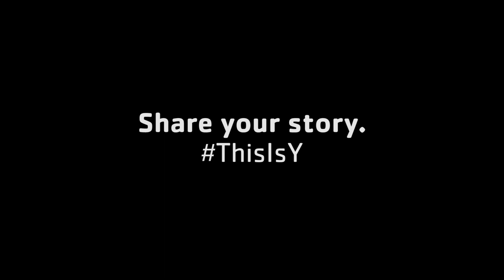This Is Y- Chad Reina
Meet Chad Reina from the Hays Communities YMCA in this week’s installment of our “This Is Y” series. Throughout the year, you can get to know our Y staff, hear their Y stories and learn how they’re making an impact in our communities. to learn how to be part of our team.